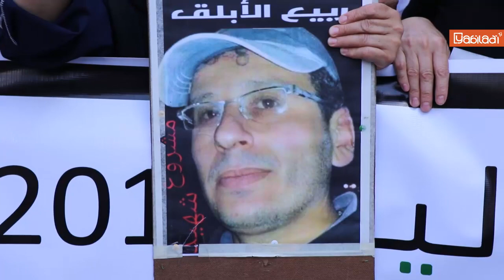الآلاف يطالبون بإطلاق سراح معتقلي حراك الريف بالعاصمة الرباط